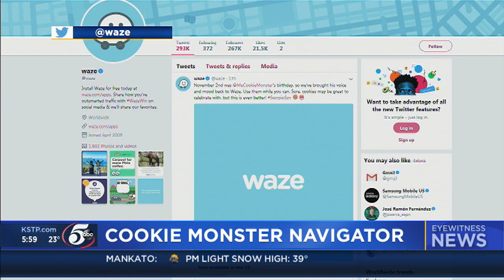Cookie Monster Waze Voice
Popular traffic app Waze will launch a navigation voice using Sesame Street's Cookie Monster.  Megan & Chris discuss, and somehow Count von Count gets brought into the conversation.  Courtesy KSTP- TV 11.5.19